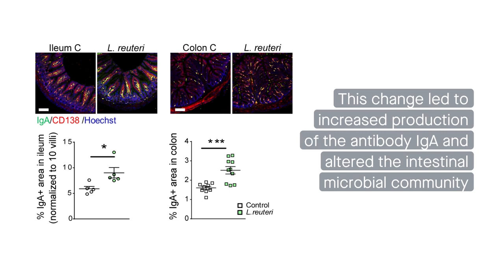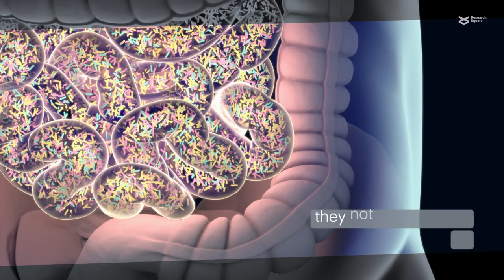Probiotic supplementation enhances intestinal immune cell response to curb inflammation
Liu, et al. “Distinct B cell subsets in Peyer’s patches convey probiotic effects by Limosilactobacillus reuteri.” Microbiome (2021)